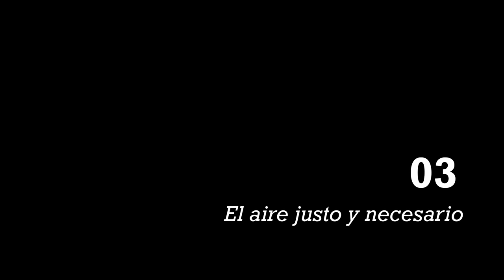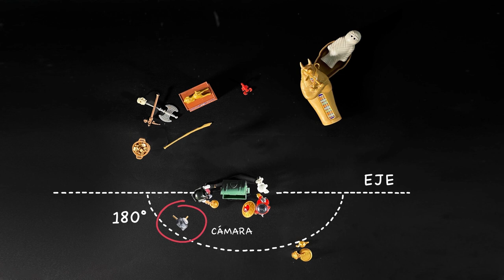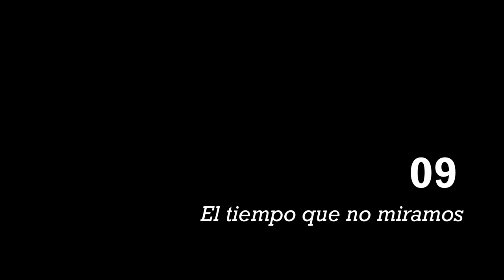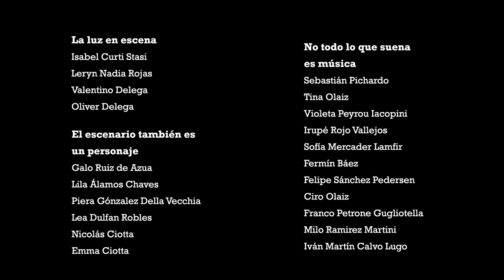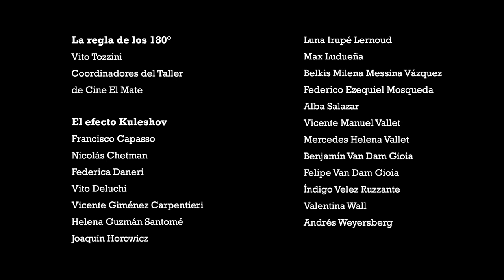Guía de supervivencia para la realización audiovisual (2023) Taller de Cine "El Mate"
10 recomendaciones sobre distintos aspectos de hacer cine.

- PRINCIPIO, MEDIO Y FINAL

REALIZACION:

Isabella Luz (15 años)
Juan Martin Bessiere (13 años)
Ignacio Del Compare (14 años)
Manuel Gilardini (11 años)
Sebastián Pichardo (13 años)
Milo Polech (14 años)
Aure Medina Bonato (12 años)

- EL AIRE JUSTO Y NECESARIO

REALIZACION:
Facundo Traverso (11 años)
Oliver Delega (10 años)
Nicolás Dal Verme (13 años)

- CONTAR LA HISTORIA EN DIFERENTES ESCALAS

REALIZACION:
Isabella Accardo Peña (11 años)
Carmela Agosto Giovachini (8 años)
Ulises Ale (8 años)
Luca González (11 años)
Piera González Della Vecchia (11 años)
Eloísa Graziano Perez Arango (11 años)
Ulises Lladós Garriga (9 años)
Merlina Pereyra Braun (10 años)
Olivia Puente (11 años)

- A LUZ EN ESCENA

REALIZACION:
Leryn Rojas (11 años)
Valentino Delega (14 años)
Isabel Curti Stasi (14 años)

- EL ESCENARIO TAMBIÉN ES UN PERSONAJE

REALIZACION:
Lila Álamos Chaves (9 años)
Lea Dulfan Robles (9 años)
Emma Ciotta (11 años)
Nicolás Ciotta (10 años)
Galo Ruiz de Azua (9 años)

- NO TODO LO QUE SUENA ES MÚSICA

REALIZACION:
Sebastian Pichardo (13 años)
Tina Olaiz (11 años)
Ciro Olaiz (8 años)
Violeta Peyrou (11 años)
Irupé Rojo Vallejos (11 años)
Sofía Mercader Lamfir (15 años)
Fermín Báez (11 años)
Felipe Sánchez Pedersen (10 años)
Franco Petrone Gugliotella (10 años)
Milo Ramírez Martini (10 años)
Iván Calvo Lugo (8 años)

- ÁNGULO A LA VISTA

REALIZACION:
Juan Becerra (13 años)
Felipe Corregidor (13 años)
Benicio Miranda da Silva (11 años)
Nicolás Solferino (13 años)
Valentino Mónaco Descalzo (11 años)
Dante Cavagnaro (8 años)
Máximo Godin (9 años)
Oliverio Glasman (9 años)
Tomas Becerra (9 años)
Nina Del Mastro Luci (9 años)
Maia Riccardo Vella (11 años)
Enzo Salas (10 años)
Joaquín Rivas Sánchez: (9 años)
Jano Bonafert (11 años)

- EL TIEMPO QUE NO MIRAMOS

REALIZACION:
Nahara Berman Villa (15 años)
Agustín Sedeño Silva (11 años)
Juan Sciaini (13 años)
Ignacio Stanic (12 años)
Vincenzo Gasparini (11 años)
Ernesto Zanché (14 años)
Paloma Meijome Menéndes (11 años)
Federico Gilardini (11 años)
Antón Calleja Azpiroz (9 años)
Franco Badillo Posadas (8 años)
Valentina De Francesco Tisera (9 años)
Benjamín Lolo Maldonado (9 años)
Sol Allegra Pergolesi (8 años)
Juan Cruz Arias (9 años)
Manuel Bence Edelstein (10 años)
Alay Larraguibel Petrúngaro: 12 (años)

- LA REGLA DE LOS 180º

REALIZACION:
Vito Tozzini (11 años)

-EL EFECTO KULESHOV

REALIZACION:
Nicolás Chehtman (15 años)
Federica Daneri (11 años)
Vito Deluchi (11 años)
Vicente Giménez Carpentieri (8 años)
Helena Guzmán Santomé (10 años)
Joaquín Horowicz (13 años)
Luna Lernoud (9 años)
Max Ludueña (11 años)
Belkis Messina Vázquez (9 años)
Federico Mosqueda (9 años)
Alba Salazar (9 años)
Vicente Vallet (11 años)
Mercedes Vallet (9 años)
Benjamín Van Dam Gioia (11 años)
Felipe Van Dam Gioia (8 años)
Índigo Vélez Ruzzante (8 años)
Valentina Wall (10 años)
Andrés Weyersberg (12 años)